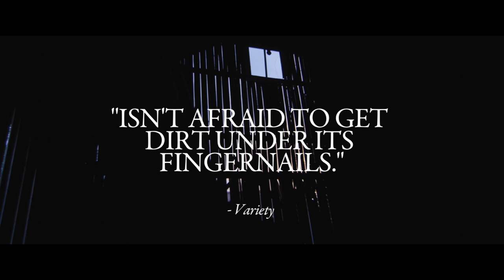Peter And The Farm - Official Trailer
Peter Dunning is a rugged individualist in the extreme, a hard-drinking loner and former artist who has burned bridges with his wives and children and whose only company, even on harsh winter nights, are the sheep, cows, and pigs he tends on his Vermont farm. Peter is also one of the most complicated, sympathetic documentary subjects to come along in some time, a product of the 1960s counterculture whose poetic idealism has since soured. For all his candor, he slips into drunken self-destructive habits, cursing the splendors of a pastoral landscape that he has spent decades nurturing. Imbued with an aching tenderness, Tony Stone’s documentary is both haunting and heartbreaking, a mosaic of its singular subject’s transitory memories and reflections—however funny, tragic, or angry they may be.

In theatres, On Demand, on Amazon Video and iTunes November 4th